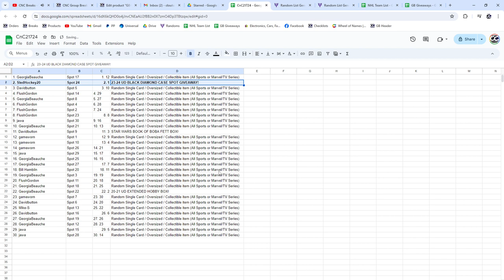2023-24 UD Black Diamond Spot Hockey Chancer Break - CNC GB #21,724